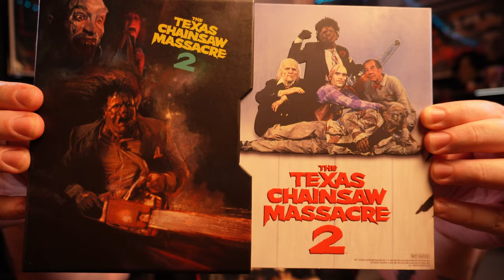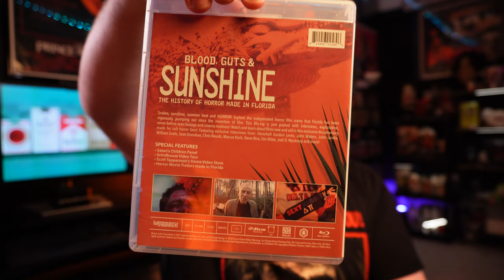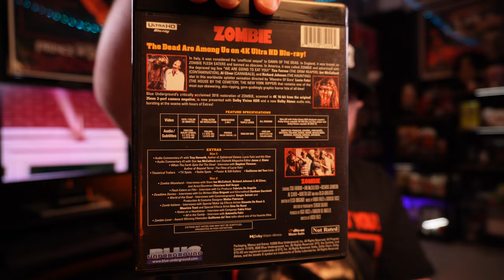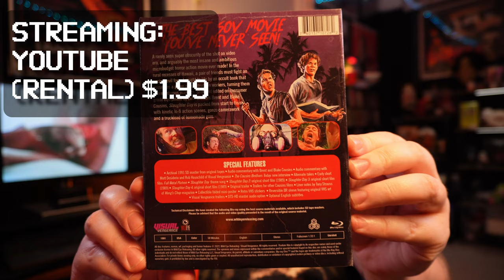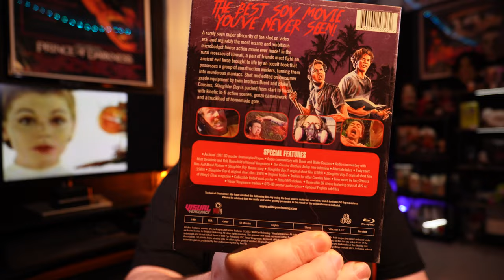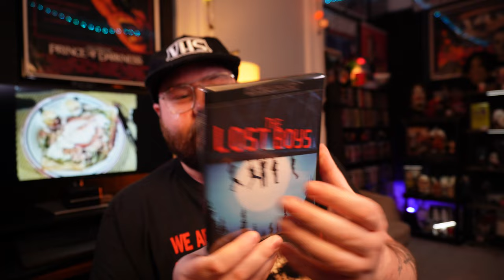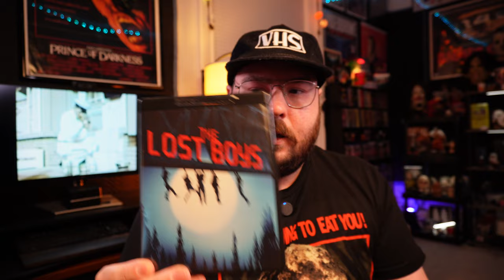5 Summer Horror Films to BURN YOUR BUNS!!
TIMESTAMPS

00:00 - Intro
00:47 - Preamble
01:48 - Honorable Mention 1
01:14 - Honorable Mention 1
02:46 - Number 5
04:16 - Number 4
06:17 - Number 3
08:11 - Number 2
10:24 - Number 1
12:41 - Wrap Up
13:41 - Outro

► Microphone 1
► Microphone 2
► Studio Monitors
► LED Lights
► Softbox Light

🎵 Additional Music from Uppbeat.io